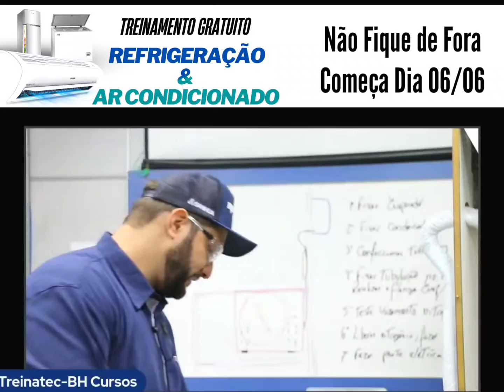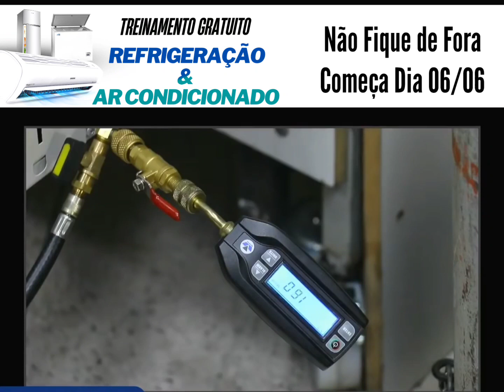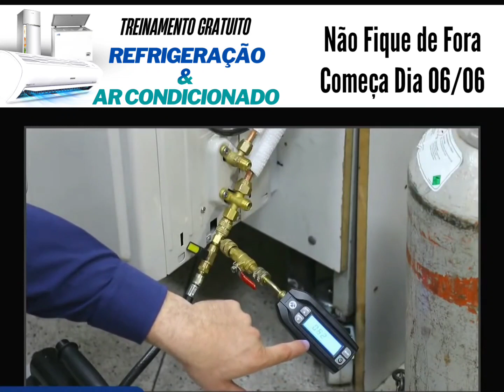Teste de Vazamento e Vácuo no Ar Condicionado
Cadastre-se no Treinamento Gratuito de Refrigeração e Ar Condicionado

➡ Assista o vídeo, tire suas conclusões e deixe suas dúvidas nos comentários.

Veja os cursos que estão em promoção!